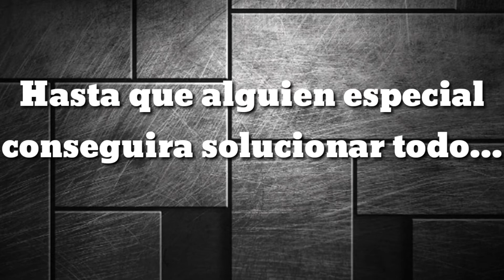Tráiler:Mini Pelicula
Lo e echo con:
Kinemaster(edicion)
Ibis paint(fondo)

Me presento:Hola my nombre real es Noguei( que se escribe Nogaye)tengo 10 años soy de España concretamente Cataluña en Gerona me gustan mucho lo videojuegos y el anime mi sueño es ser ilustradora y escritora para llegar a hacer mi propio anime o manga me encantaría viajar a Japón soy muy fan del Kpop sobre todo de BTS mi bias es Suga tengo soy bipolar y tendiente a ser depresiva mi padre es de Senegal y soy bisexual soltera.